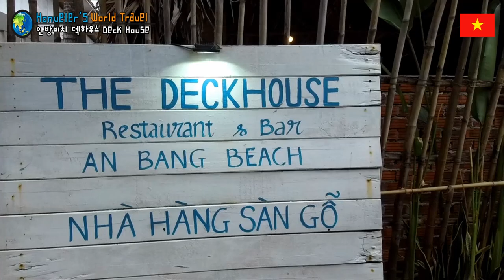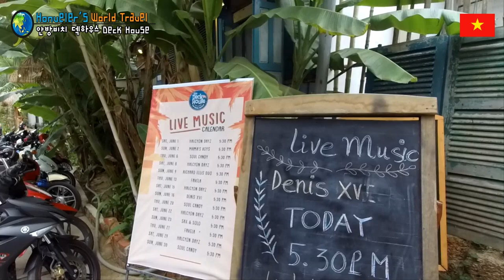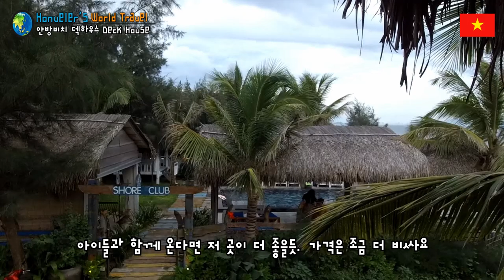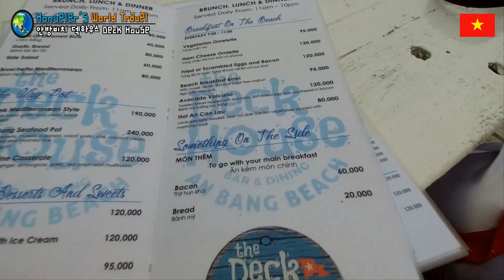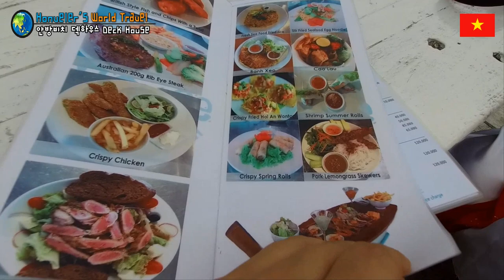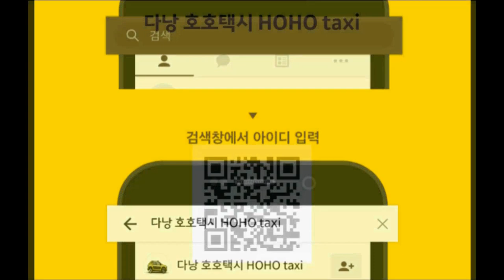다낭 호이안 여행 63편 바다보며 멍때리기 최고 좋은 안방비치 더 덱하우스 The Deck House An Bang Beach Hoi An